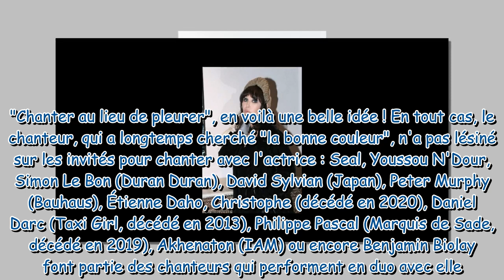"Être Daft Punkée, c'est pas mal !" : Isabelle Adjani une "actrice qui chante", confidences sur son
"Être Daft Punkée, c'est pas mal !" : Isabelle Adjani une "actrice qui chante", confidences sur son retour musical